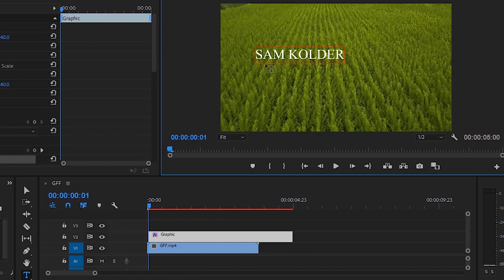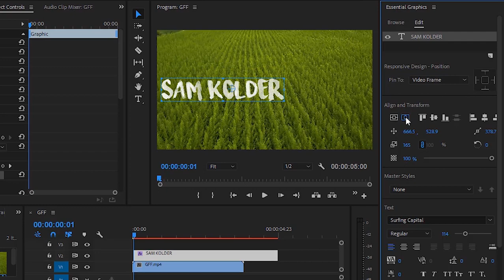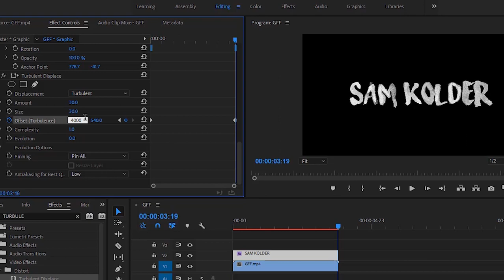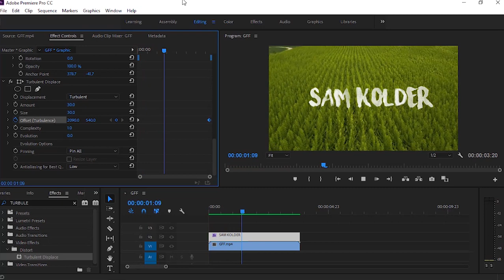Sam Kolder Title Text Animation – Premiere Pro Tutorial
"Sam Kolder Title Text Animation in Premiere Pro" is yet another exciting and visually captivating video editing tutorial. Greetings, fellow creators! Today, I'm thrilled to guide you through the step-by-step process of creating the iconic Sam Kolder text effect right within Adobe Premiere Pro CC. In this tutorial, I'll break down every detail, ensuring a seamless and easy-to-follow experience as we recreate the captivating text animation that Sam Kolder is known for. One essential element to achieve this effect is the application of the turbulent effect. So, without further ado, let's dive into the rest of the process together. Join me on Film by ARIF as we unravel the magic behind the Sam Kolder title text animation in Adobe Premiere Pro CC. Elevate your editing skills and embark on a journey of creative exploration!